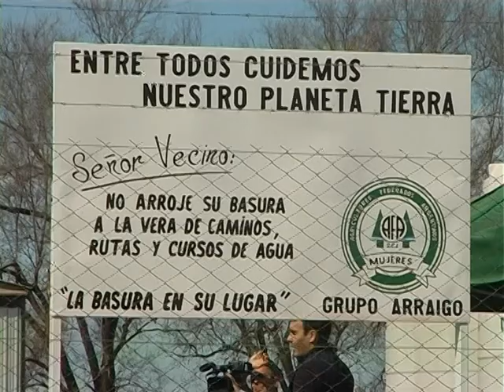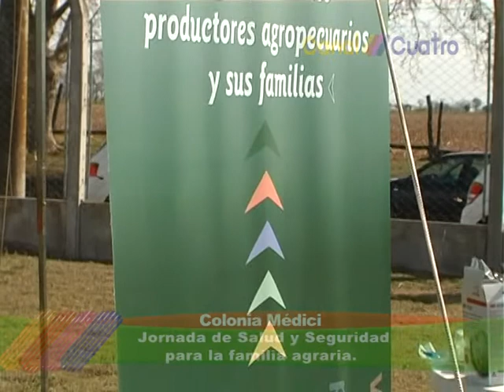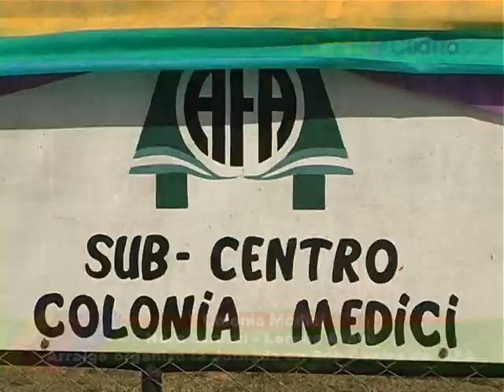NORA STRUZZI LORENA BRAVO EN JORNADA DE SALUD AGROPECUARIA EN COLONIA MEDICI